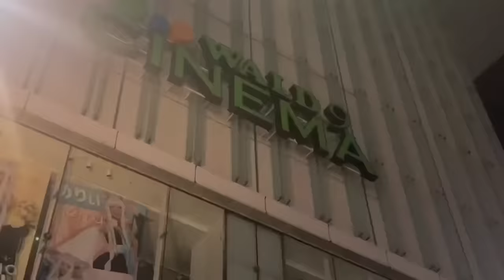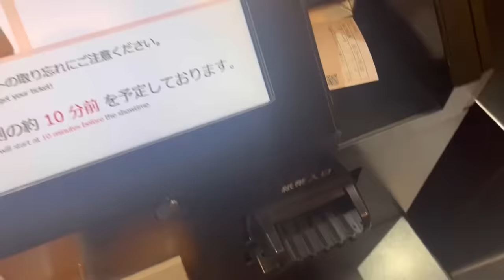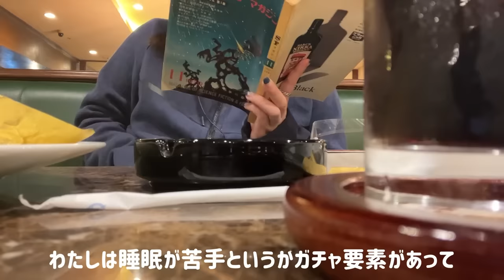朝活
もるげんです。